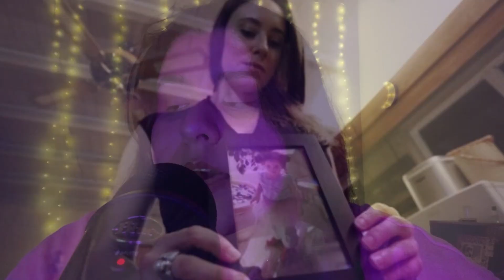True Crime ASMR | WORST Mother In America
Helloooo. This is one truly an unsettling case...but, thank you for joining me.